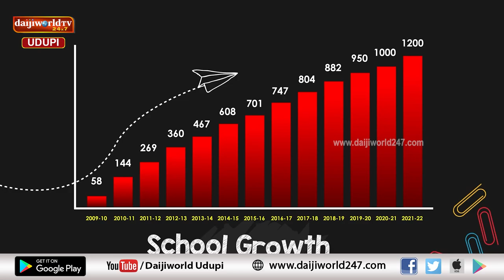ಲೋಕ ಸಮರ । ಉಡುಪಿ ಜಿಲ್ಲೆ ಬಿಜೆಪಿ ಅಧ್ಯಕ್ಷರು ಬಿ. ಕಿಶೋರ್ ಕುಮಾರ್ ವಿಶೇಷ ಸಂದರ್ಶನ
ಉಡುಪಿ ಜಿಲ್ಲಾ ಬಿಜೆಪಿ ನೂತನ‌ ಅಧ್ಯಕ್ಷರ ಚುನಾವಣಾ ಕಾರ್ಯ ಯೋಜನೆ ಏನಿದೆ?
ಮೋದಿ ನೋಡಿ ಓಟ್ ಹಾಕ್ಮೇಕಾ? ವ್ಯಕ್ತಿ ನೋಡಿ ಓಟ್ ಹಾಕ್ಬೇಕಾ?
ಬಿ. ಕಿಶೋರ್ ಕುಮಾರ್ ಅವರ ವಿಶೇಷ ಸಂದರ್ಶನ